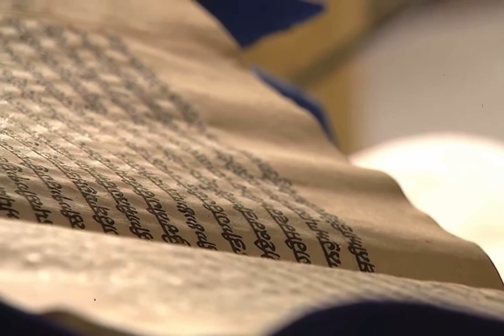26 January 2023 Today Hukamnama Sahib | Shri Darbar Sahib | Shri Amritsar Sahib | Harmandir Sahib